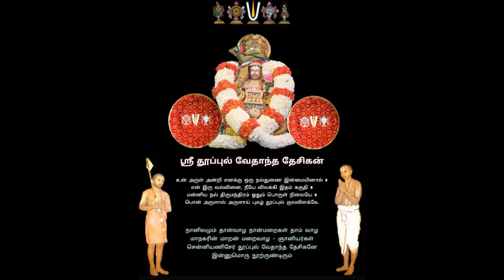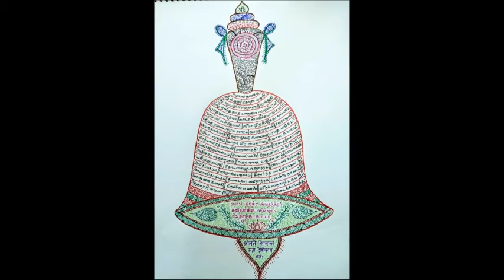89 - slOkams 01 - 5th - prati prasthAna paddhati = "pAdukaigaLin mahimai" upanyAsams